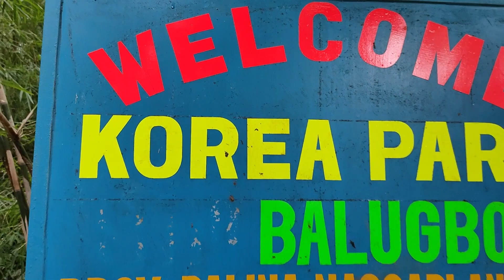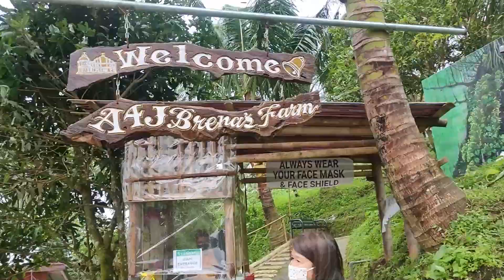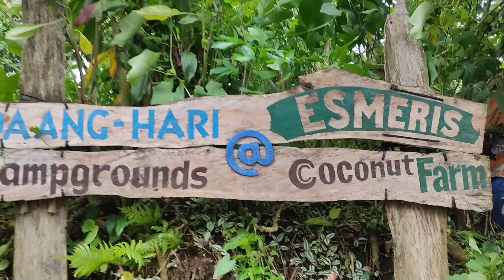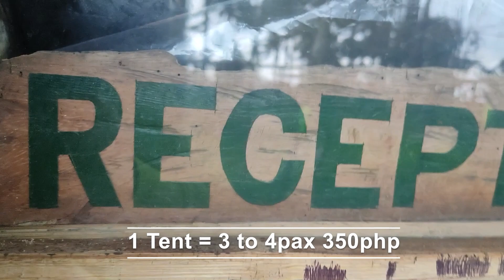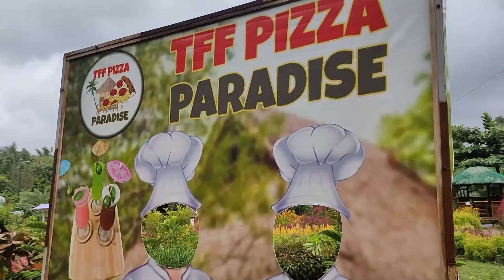Liwaliw sa Liliw, Laguna | A4J Brena's Farm, Esmeris Farm, TFF Pizza Paradise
Come and join me as I discover Instagrammable spots in Liliw, Laguna! Enjoy!